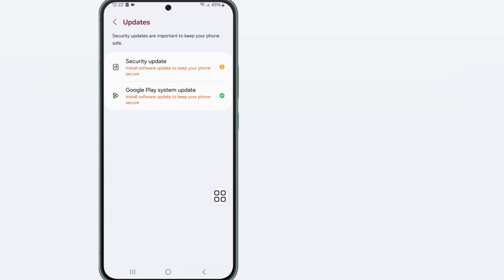Samsung Galaxy (2024) nasıl güncellenir | Samsung Galaxy telefon güncellemesi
Bu videoda size Samsung Galaxy telefonunuzu çok basit bir şekilde nasıl güncelleyeceğinizi gösteriyorum.

 Sorularınız:---
√ Samsung Galaxy (2024) nasıl güncellenir
√ Samsung Galaxy'yi güncelle
√ Samsung Galaxy sekmesini güncelle
√ Samsung nasıl güncellenir
√ Samsung Galaxy telefonunu güncelle
√ Samsung Galaxy yazılımını güncelle
√ Samsung Galaxy'yi manuel olarak güncelle

İlgili Telefon:---